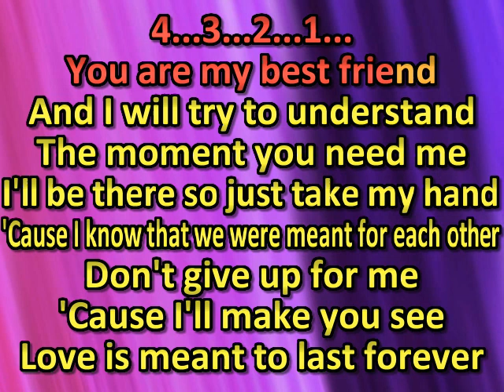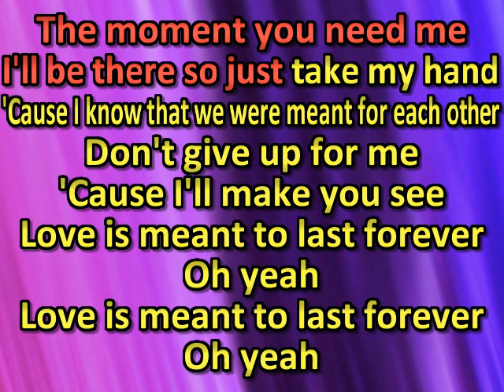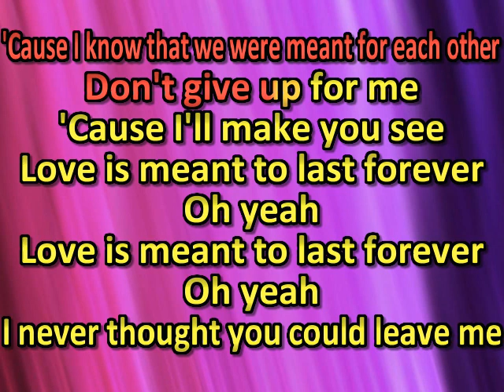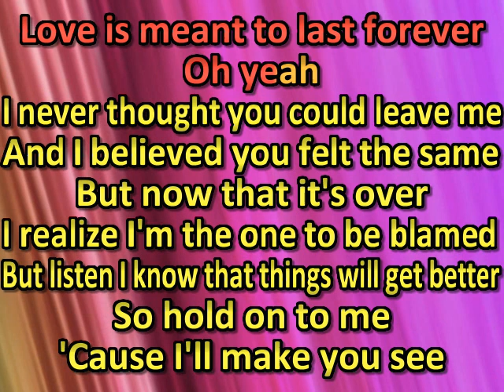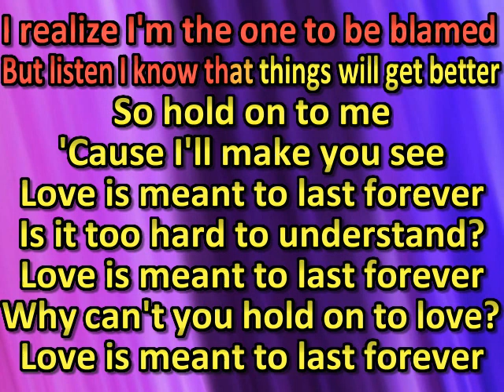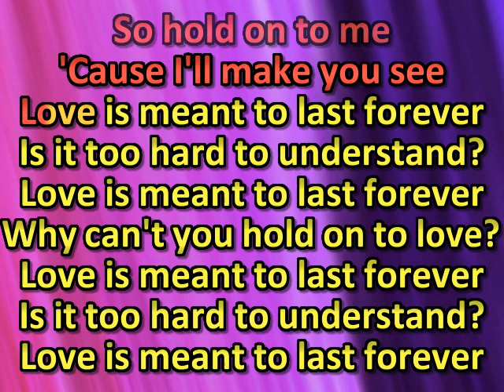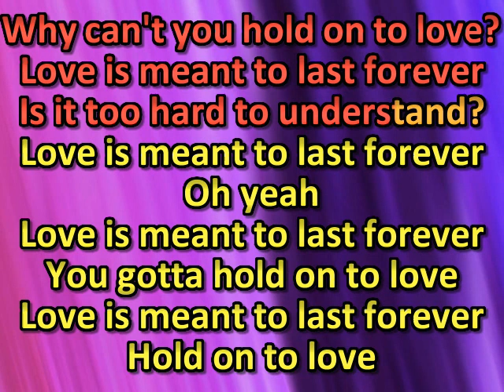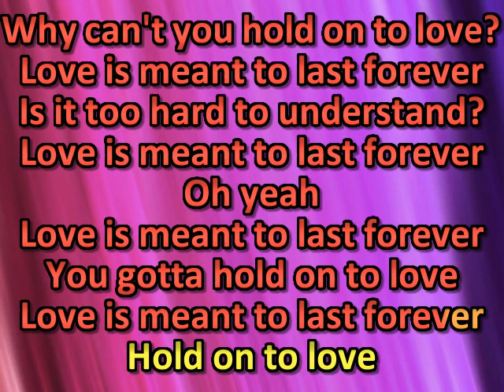John Norum - Love Is Meant To Last Forever (karaoke) (by request)